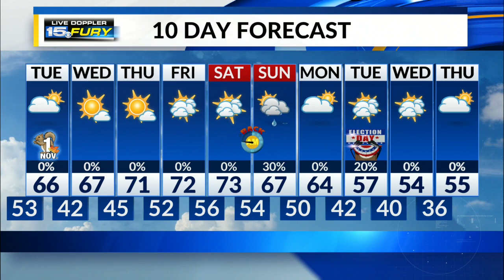Monday Night Forecast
Some scattered rain this evening